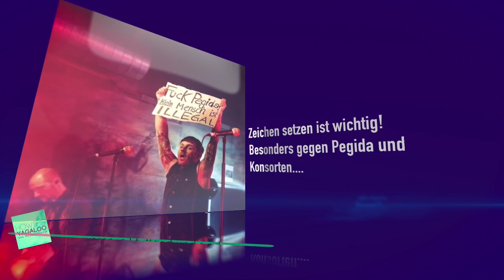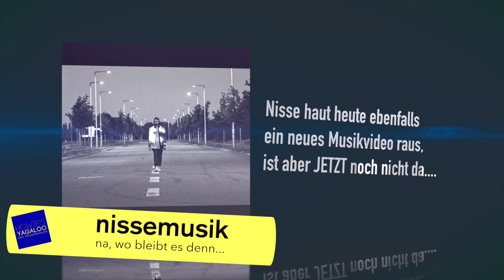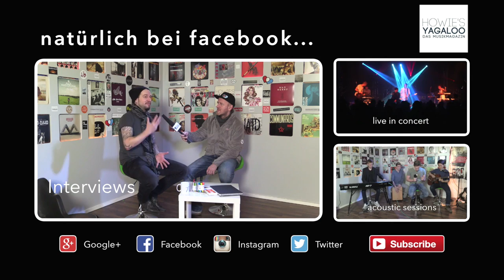Yagaloo.TV INstagram Star News vom 28.1.16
Heute in den Instagram Star News Postings von: Lukas Graham, Greg Holden ,NIsse, Royal Republic, Donots, Kraftklub, Golmannpark, Alex Mofa Gang, Michael Schulte und Kery Fay.